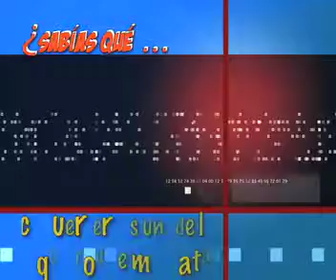En Kidzania con Viri 2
Programa que grabamos en Kidzania en el Verano de 2009.